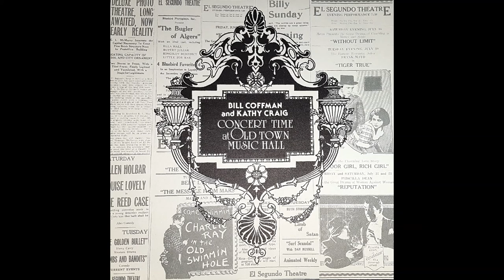Romantic Rag – Kathy Craig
CONCERT TIME AT OLD TOWN MUSIC HALL
Bill Coffman and Kathy Craig

Side One
Great Scott
Swipesy Cakewalk
Says My Heart
Original Rags
Weeping Willow
Harlem Rag

Side Two
Something Doing
Romantic Rag
Under a Texas Moon
St. Louis Tickle
Palm Leaf Rag
Bohemia

PERSONNEL
BILL COFFMAN, the Mighty Wurlitzer Theater Pipe Organ
KATHY CRAIG, piano